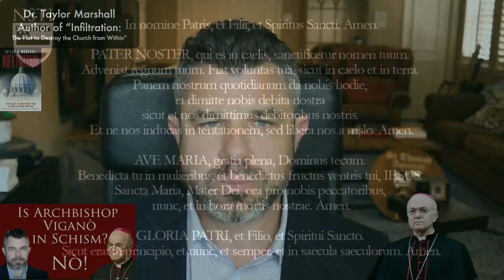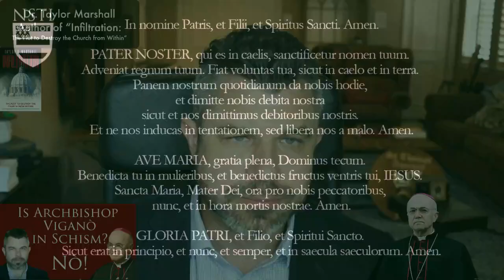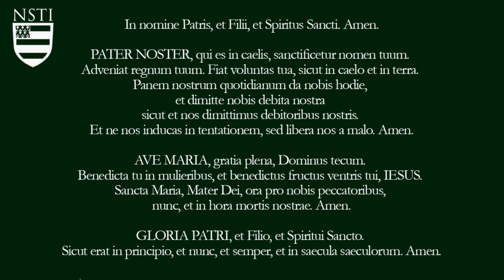Is Archbishop Viganò on Brink of Schism? No!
Recently Italian journalist Sandro Magister wrote an accusatory article titled: “Archbishop Viganò on the Brink of Schism,” published at Settimo Cielo on June 29. Not surprisingly, Archbishop Viganò responded to explain that he is NOT in schism with the Catholic Church. More and more we see the terms "schismatic" and "in schism" being thrown at traditional Catholics. Dr. Taylor Marshall explains the controversy and gives his analysis.